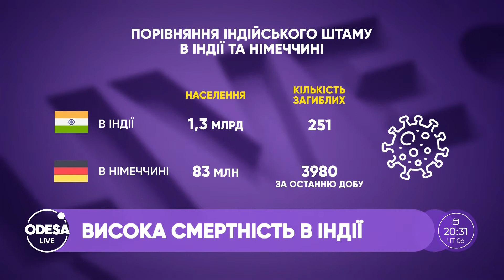Новий штамп коронавірусу: чи захопить світ чергова пандемія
Як поширюються нові штампи коронавірусу і чи є вони небезпечнішими? Чи погіршиться епідеміологічна ситуація після свят? Та чому українці бояться щеплень?
Все це обговорювали сьогодні у програмі:
експерт із вакцинації, журналіст Сергій Дібров;
еколог Сергій Курочкін;
експерт з громадського здоров'я, начальник відділу промоції здоров'я Одеського обласного центру громадського здоров'я Святослав Лінніков.